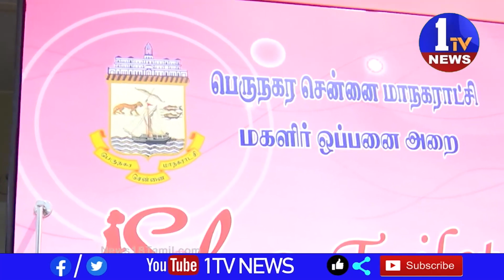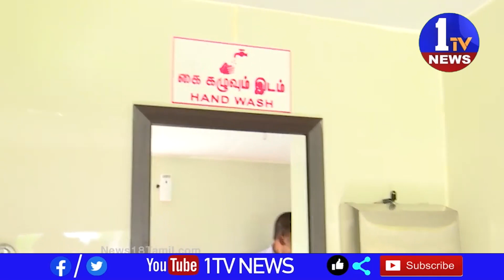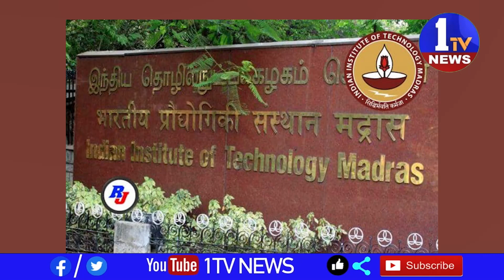News Bulletin 6 | Telugu News | 1TV News | 10-10-2023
1TV NEWS  is a  Telugu Satellite News  Channel.It is located in of Andhra Pradesh and Telangana states with 24 x 7 News Updates.1TV NEWS - A round-the-clock Telugu news station, bringing you the first account of all the latest news online from around the world including breaking news, exclusive interviews, live reports, sports update, weather reports, business trends, entertainment news and stock market news.